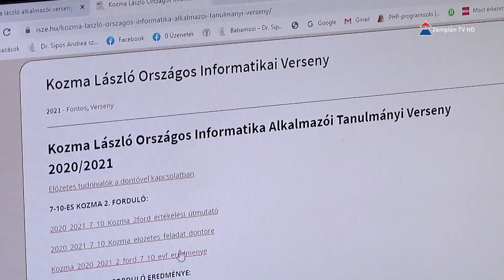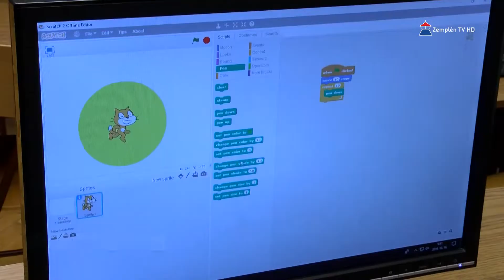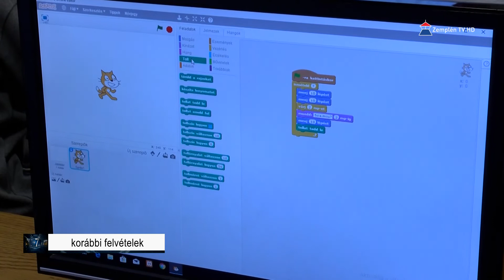A Kozma László Országos Informatika Alkalmazói Tanulmányi verseny döntőjébe jutottak a Keris diákok